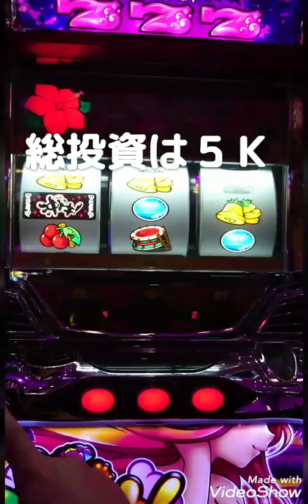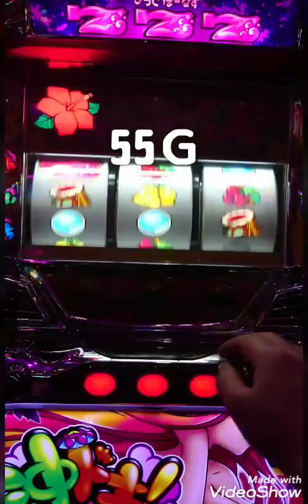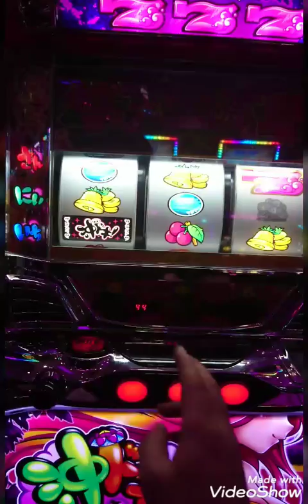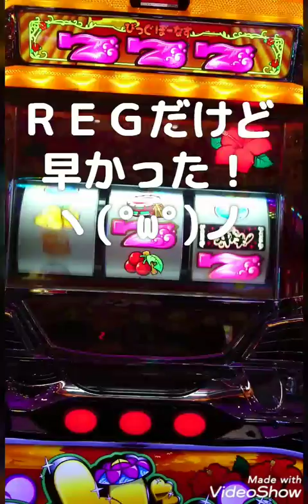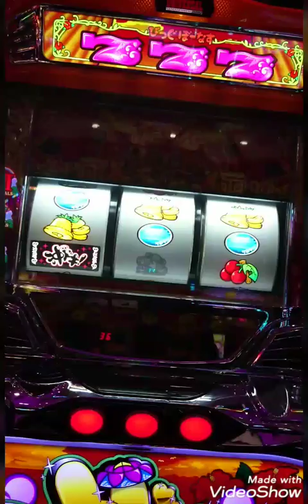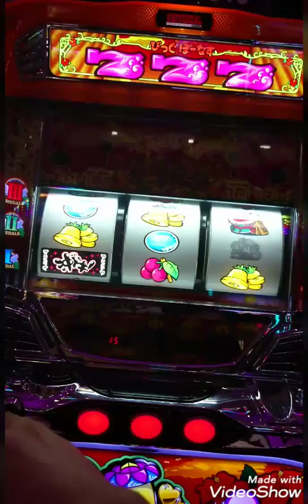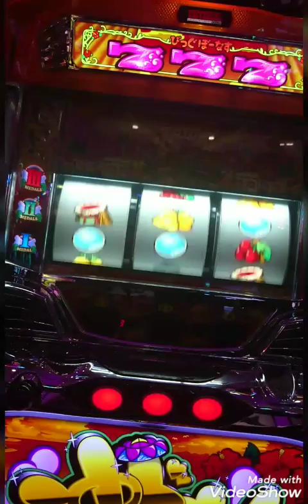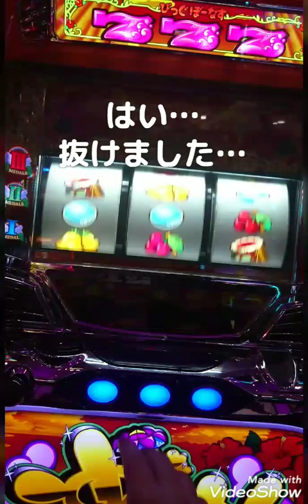【#79】沖ドキ 終わってわかる真実！？Σ(ﾟﾛﾟ;)